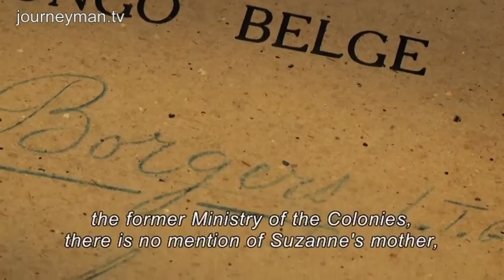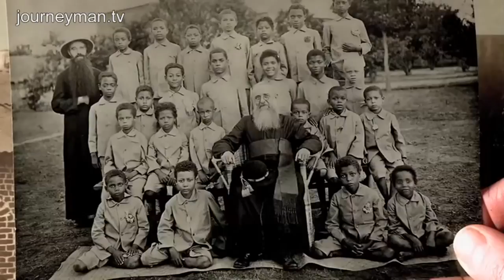Greetings From The Colony | Trailer | Available now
An illegitimate black Belgian woman explores her colonial roots

Welcome to Belgium's dark colonial past. A 1920s engagement between a Rwandan woman and a Belgian white colonial bears three children. But soon the man meets a young white woman, marries her and returns to Europe. He abandons his Rwandan wife and two sons but takes his daughter, Suzanne. Breaking the family's long silence, Suzanne takes us into a dark world of easy abuse and Belgium's contentious colonial history.

CVB: 5613